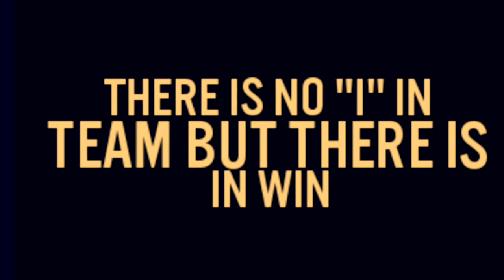Lady Phantoms Basketball 2015/16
Farnborough ladies basketball